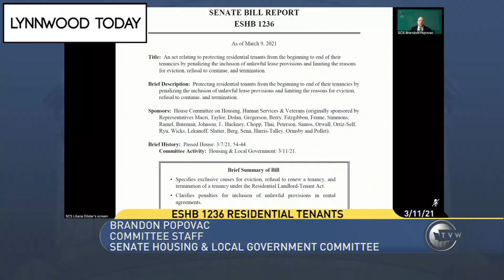Lynnwood Today Daily Legislative Report (March 11, 2021) – Landlord Eviction Restrictions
Lynnwood Today presents the Daily Legislative Report, covering the 2021 Washington State Legislature. The Senate Committee on Housing & Local Government, heard testimony on Engrossed Substitute House Bill 1236, which would create more restrictions on landlords who want to evict tenants. The bill passed the House 54-44, and would have to pass the Senate, in order to make it to the Governor’s office for a signature into state law.